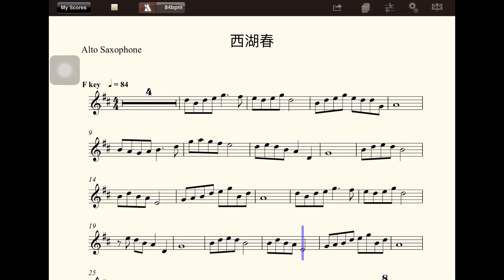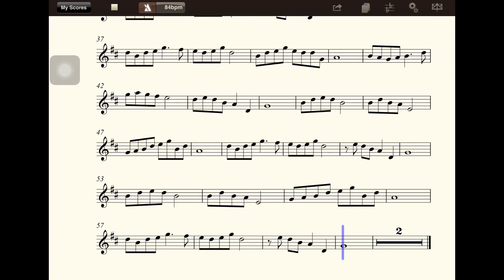【多聽自然會-薩克斯風】A3001西湖春(F)(五世修小舖)